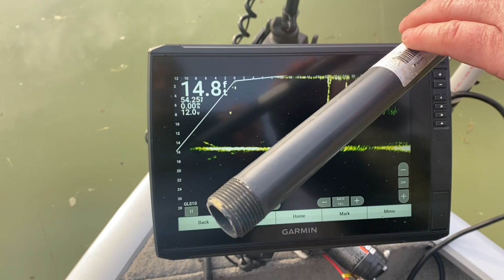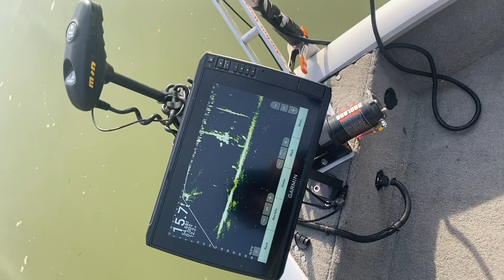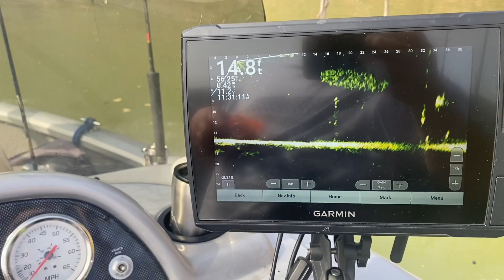Crappie Fishing on Lake Cumberland Ky, using live scope 3/1/2023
KY BS guys Cory and Scotty go back to Cumberland will the increase in water level make things better???